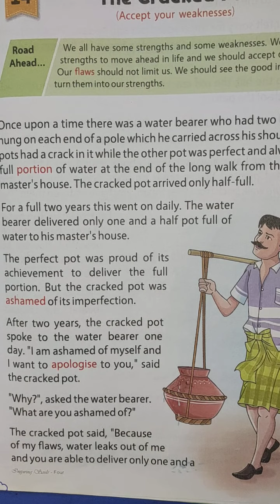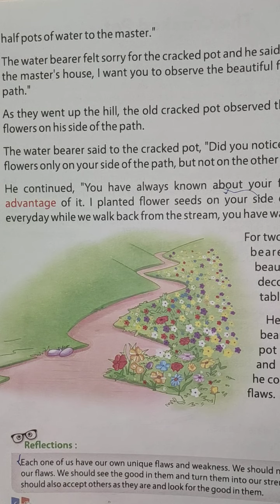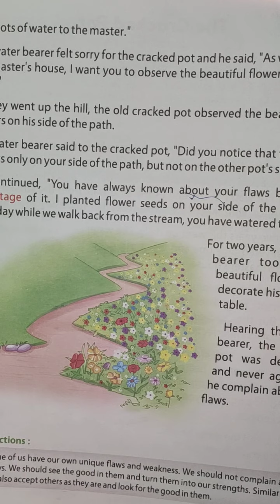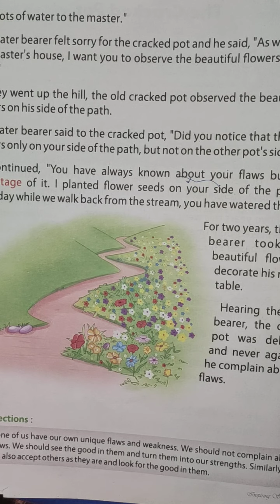class 4 cracked pot